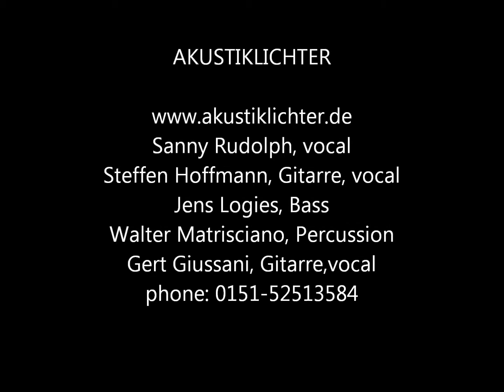AKUSTIKLICHTER Video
live im Palatin, Wiesloch